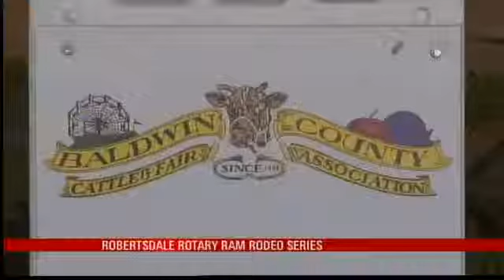Robertsdale Rotary Club Rodeo Raises Money for Charities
ROBERTSDALE, Ala. (WPMI) For the 15th year, Robertsdale Rotary Club will fundraise for local charities through PCA Championship Rodeo competition. This rodeo is the biggest fundraiser of the year for the club, and helps support Central Baldwin County charities. There's a lot of groups that approach us and we try to support them as we can, explained Robertsdale Rotary Club President, Dennis Young. In the past, money has been distributed to organizations like Baldwin County ARC, little league baseball teams and dozens of others.  The competition will continue on Saturday, March 8th with unprecedented talent. Events start at 7:30 p.m.The rodeo is produced by Bo Campbell and is part of the Ram Rodeo Series. Tickets are $12 for adults, $6 for ages 5 to 12 and free for those under 5.